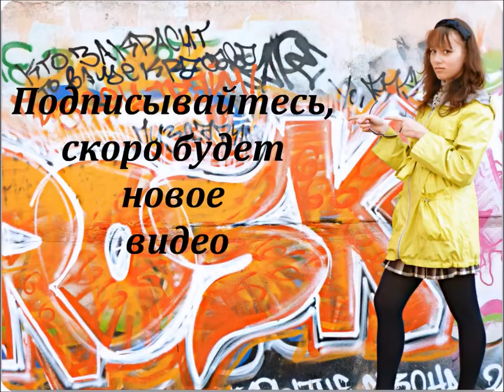"Love Story"-The Sims 3